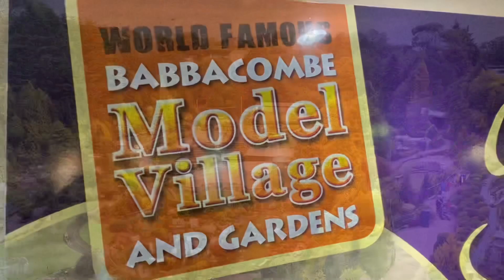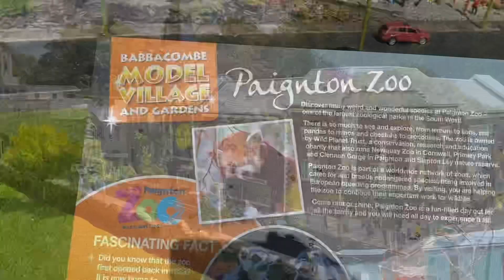Babbacombe model village. Garden railway. Model railway.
In this Video, Dan’s Model Railway visits the world famous model village located in Babbacombe, Torquay.

Set in 4 acres of magnificently kept garden, it has been open for a staggering 58 years!

Babbacombe is well worth a visit, if your interested in gardening, models, railways or all of the above.

Sit back and enjoy this tour of a minature wonderland and look out for Alphabet charaters, and the world famous Wheres Wally?!